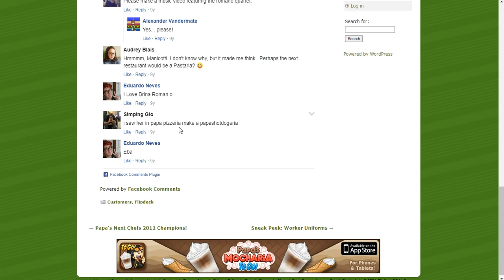Flipline Studios blog - Flipdeck 48: Bruna Romano